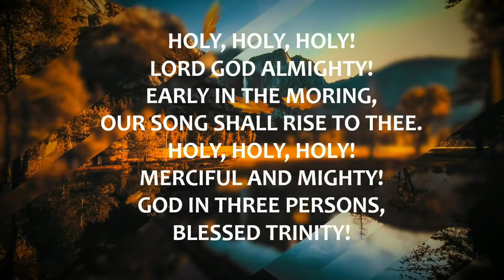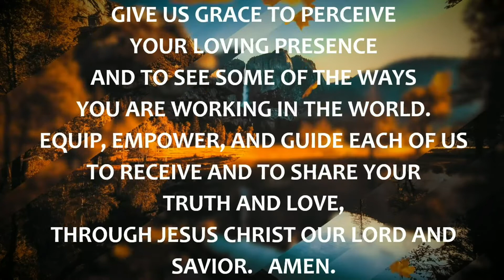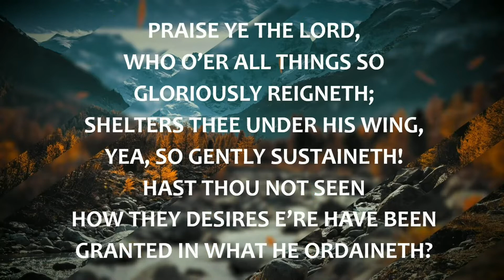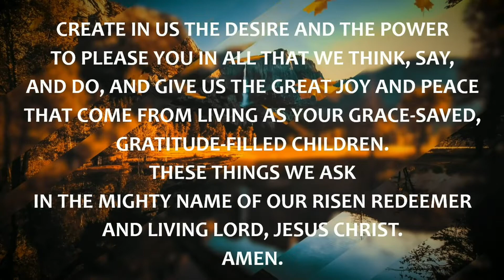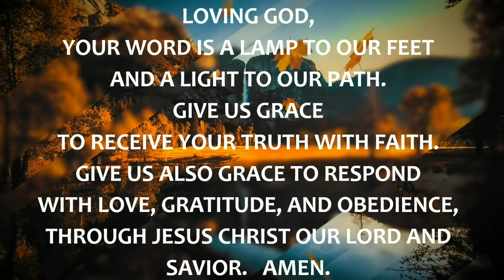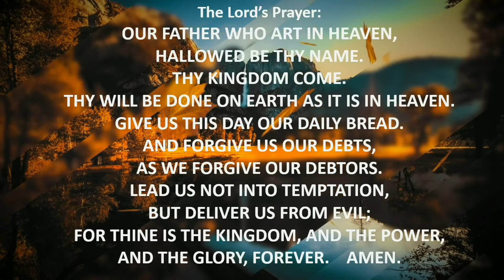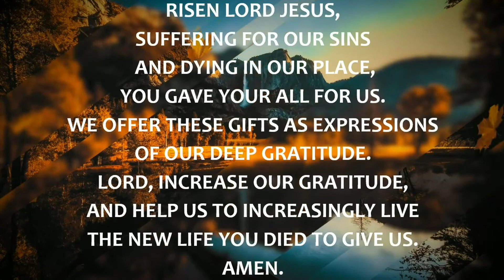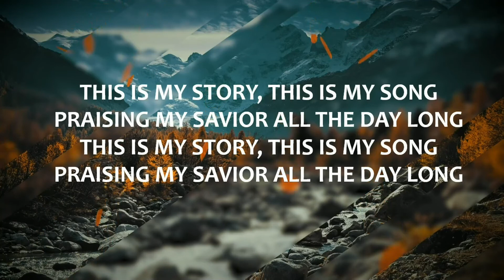Sermon: "Praising God For His Mighty Acts...Past, Present and Future"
Rev. Dr. Vaughan Smith presents the sermon from the First Presbyterian Church of Titusville on Sunday, November 13, 2022.